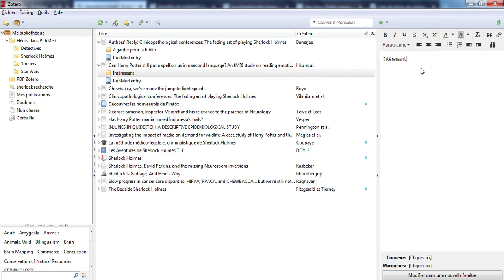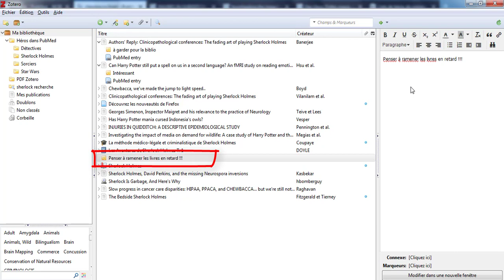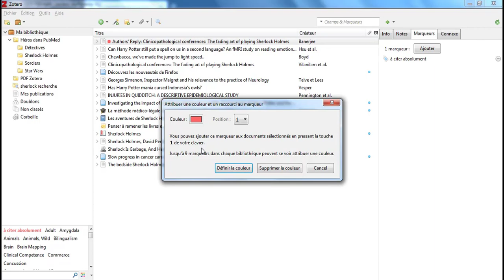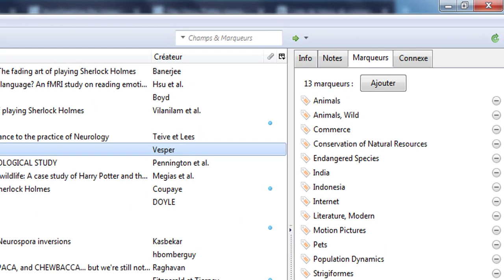12 - Zotero 5 : ajouter des précisions sur vos références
Comment changer les métadonnées de vos références (informations bibliographiques, notes, marqueurs...), bref tout ce qui est présent dans la colonne de droite de Zotero !